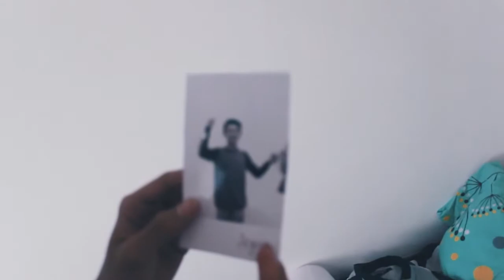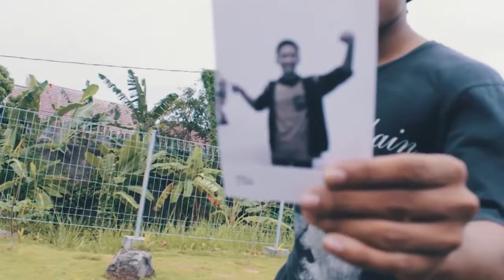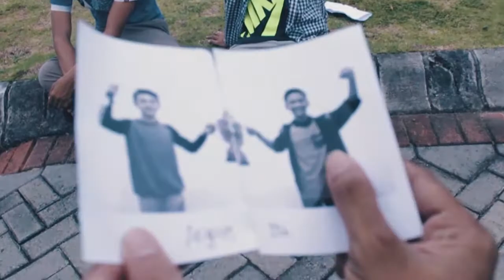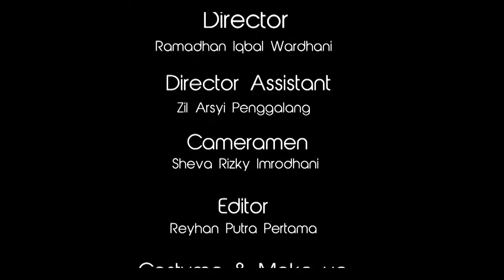The Both (Short Movie)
*Nb :
untuk semuanya , mohon dimaklumi , semua kesalaham dalam film ,seperti grammarnya , dan framerate videonya ada yg berbeda , dan juga miss fokus😂